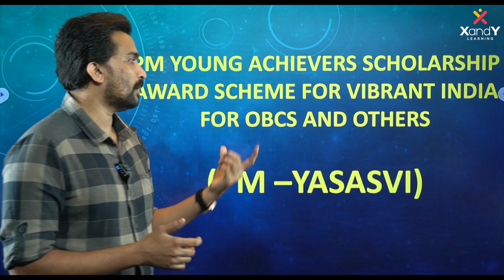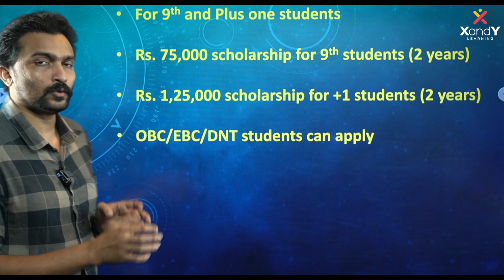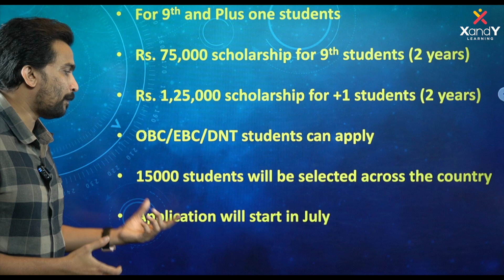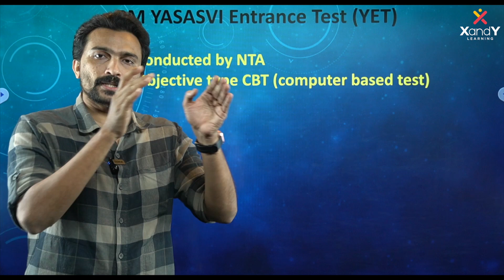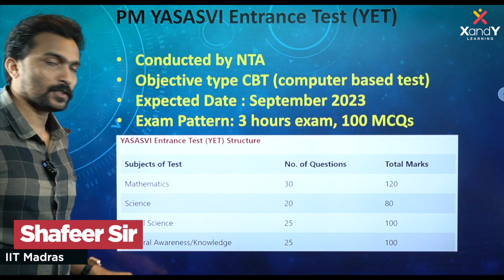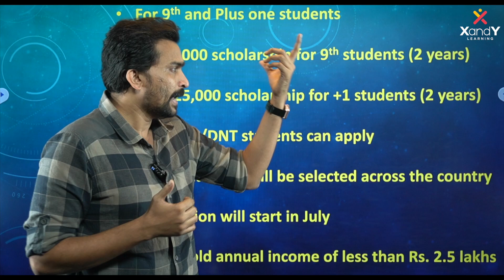🏆 75,000/- രൂപയോളം സ്‌കോളർഷിപ്പ് എങ്ങനെ നേടാം!? | PM Yasasvi Entrance Exam